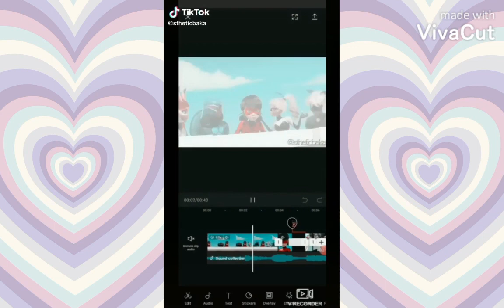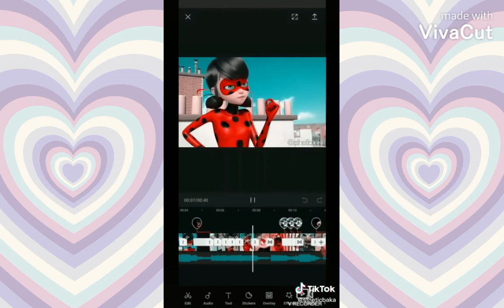Mucize Uğur Böceği ile Kara Kedi Tiktok Editleri || Part 2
Selam! Bu videoda sizler için Mucize Uğur Böceği ile Kara Kedi Tiktok editlerini topladım, video belki kısa olmuş olabilir ama yapabildiğim bu kadar💐

~MLB Edits